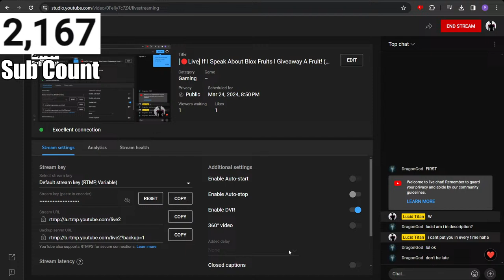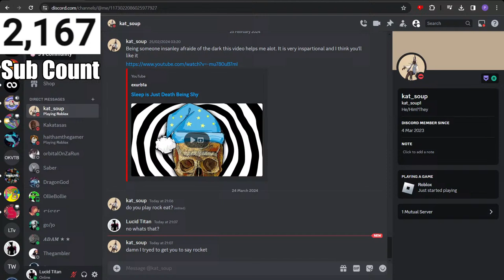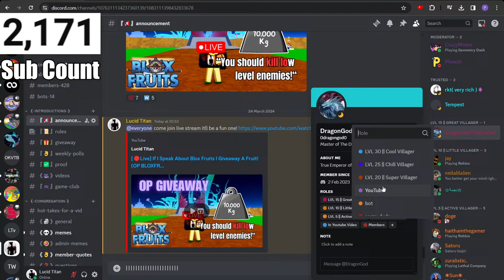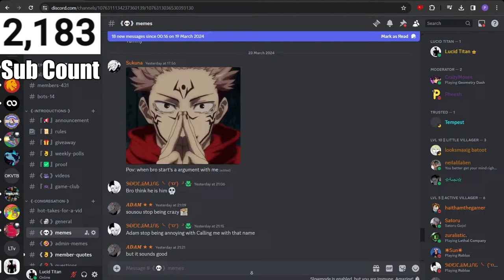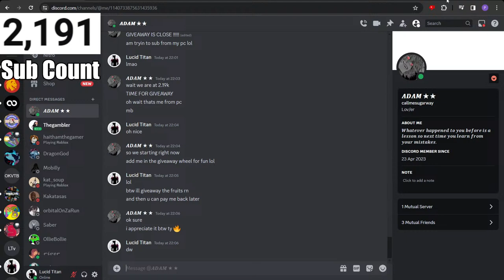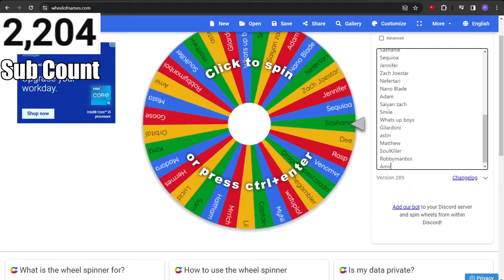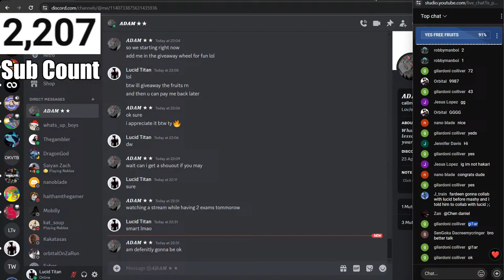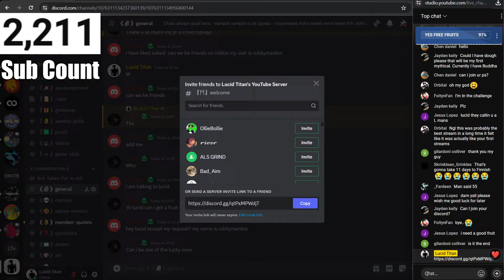[🔴Live] If I Speak About Blox Fruits I Giveaway A Fruit! (OP BLOXFRUIT GIVEAWAY)